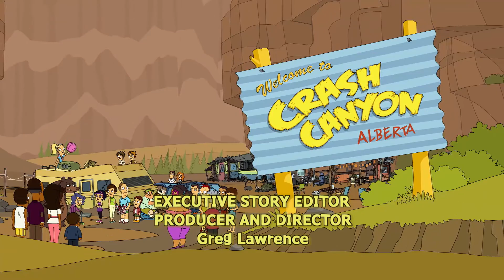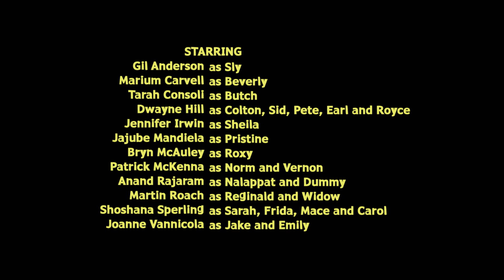Crash Canyon | Season 1 | Episode 18 | Sid Our Saviour | Patrick McKenna | Jennifer Irwin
Watch Crash Canyon Season 1 Episode 18 Sid Our Saviour on Breakthrough Entertainment

When Sid appears to “cure” Roxy of an affliction, Jake sees an opportunity to make some money and begins promoting him as a Messiah, eventually roping in most of the canyonites to this new religion. Norm and Sheila face a dilemma when they discover the hoax, and struggle with losing their children to Sid the Savior.

While driving to their vacation, a family falls into a canyon and must learn to get on with their fellow stranded neighbours and, mostly, one another.

Created by Joel H. Cohen, Phil Lafrance, Jamie LeClaire
Starring Patrick McKenna, Jennifer Irwin, Bryn McAuley